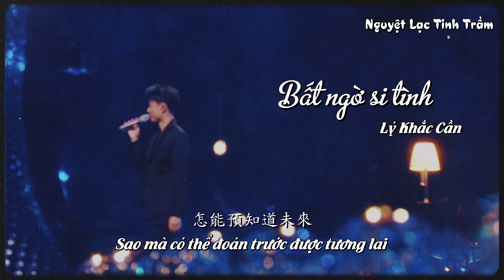[Vietsub][Audio][Lý Khắc Cần] - Bất ngờ si tình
💘 Song : Bất ngờ si tình (痴情意外)
💘 Trình bày : Lý Khắc Cần
💘 Sub - Encode - Time - Typeset : Panda
💘 Bản Vietsub thuộc về Nguyệt Lạc Tinh Trầm